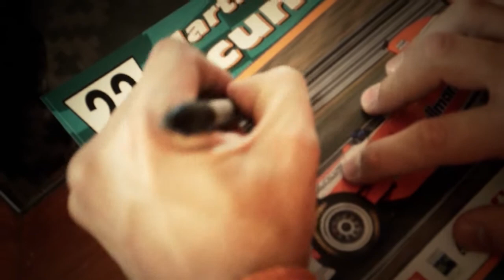Entrevista a Martín Scuncio (Parte II)